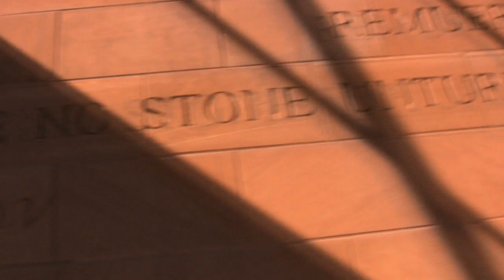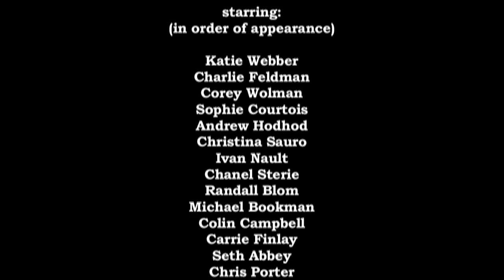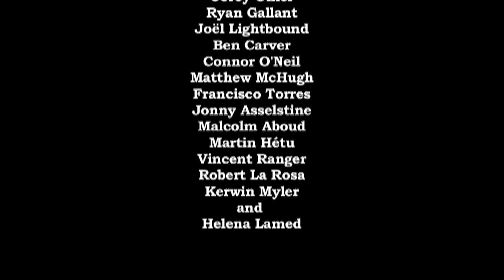Factum Day 2010: Part III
As Factum Day draws to a close at McGill Faculty of Law, some 2Ls realize that they have not paid as much attention to the deadline as they should've. As the curtain falls on factum season, the Quid Novi News team is there to sum up the action.